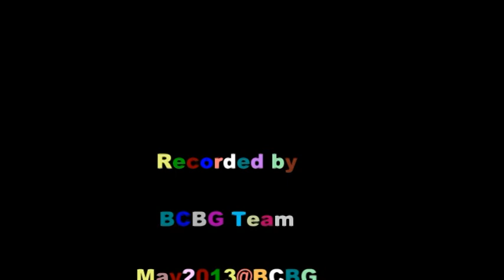Farewell to one month expire of Ko Maung Maung Gyi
Maung Maung Gyi who expired in Mae Sod, Thailand.
One of his close friends, Tin Myint, who contributed this dana ceremony for Ko Mg.Mg. Kyi..
The ceremony took placed at the Campsie Monastery in Sydney. And Dharma talk initiated by Ven:Sandar Thuriya(Campsie Sayadaw) The friends of Mr. Mg Mg Gyi also donated Swann(foods for monk and friends). It took place on 25th May 2013.
May2013@BCBG